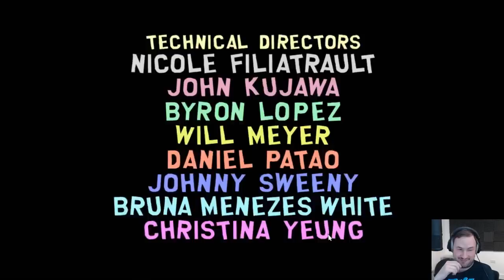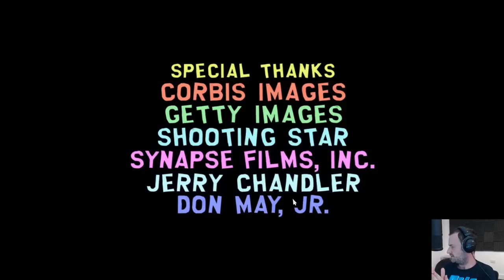South Park: The Stick of Truth (3/7/17) - ENDING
Welcome to Sips Plays South Park: The Stick of Truth live! Here it is in its entire, (mostly) uncut format in case you want to see it all happen from start to finish. I stream most weekdays (GMT timezone).